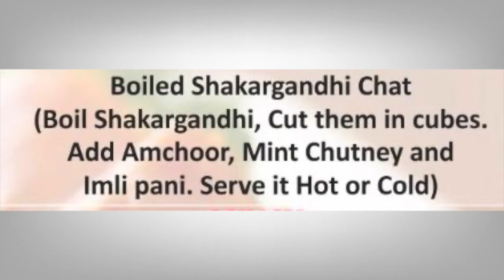Boiled shakargandhi chat -Dietitian Shreya